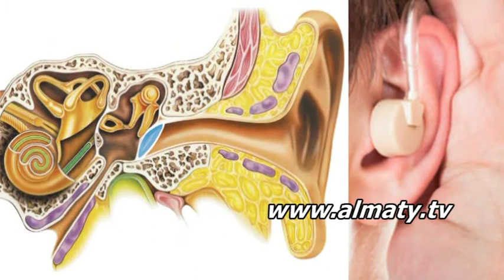Слух и наушники